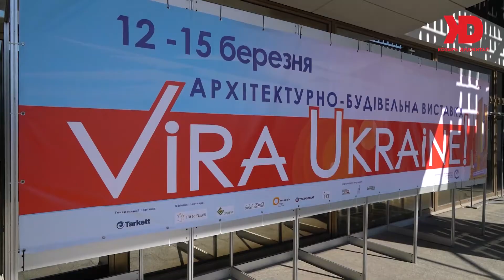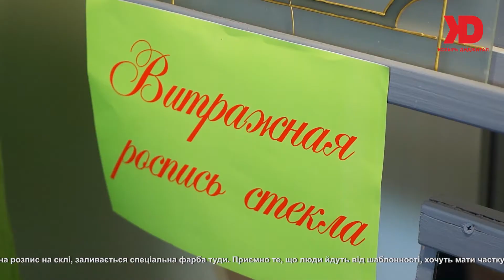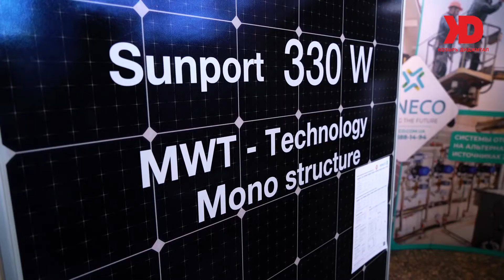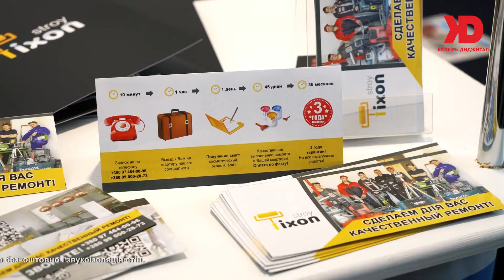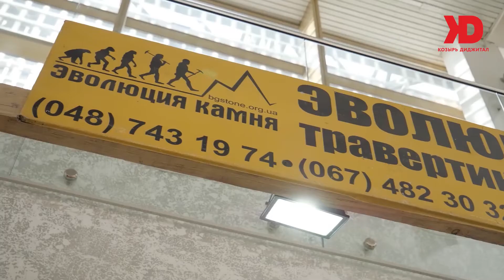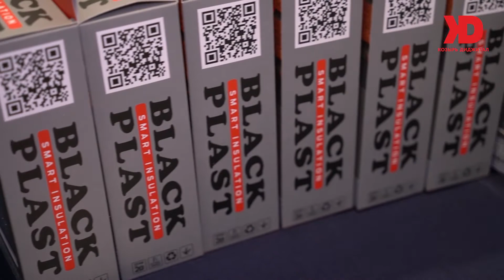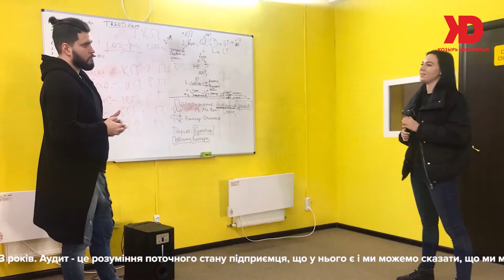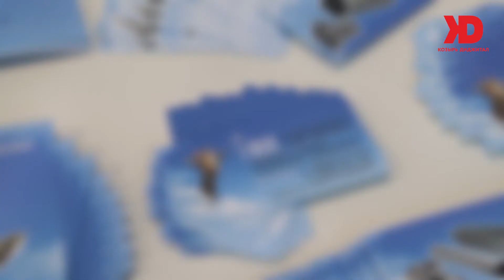Выставочный калейдоскоп 120320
Управление, продюсирование, консалтинг
Генеральный продюсер - заслуженный журналист Украины Александр Козырь
Телефоны:
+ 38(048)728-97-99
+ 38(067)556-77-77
Телеканалы: A1, Gtv, Gnews, CityTV